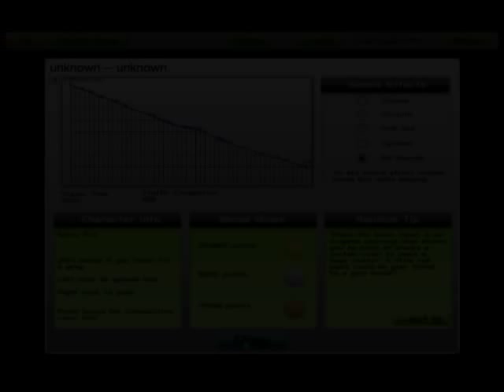AudioSurf - "Audacity of Hope" by Barack Obama Audiobook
On my 3rd day of playing, here I am trying to experiment with some "music".

The "music" is a sample from Barack Obama's audiobook "Audacity of Hope" narrated by the man himself.